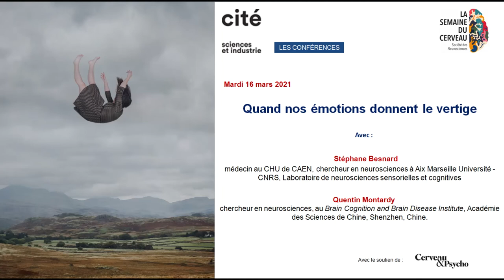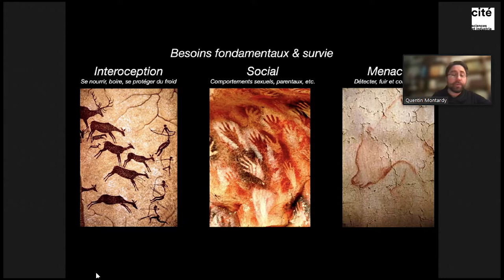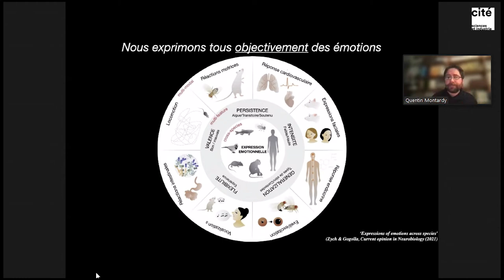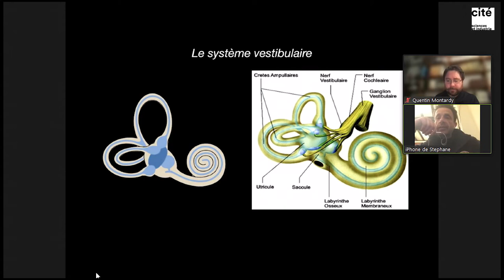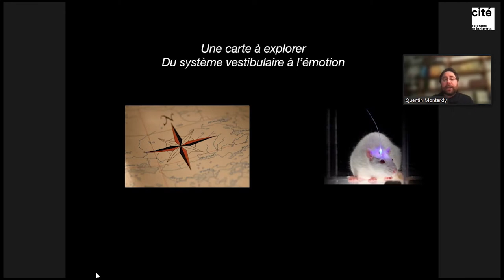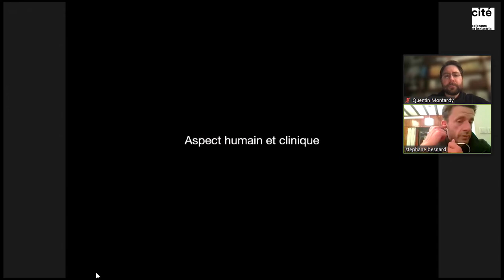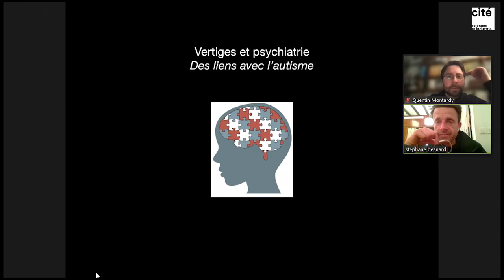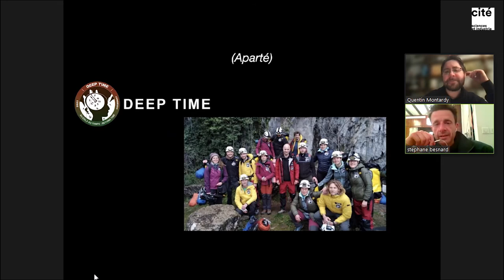Quand nos émotions donnent le vertige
Tout comme l’œil capte la lumière, notre oreille interne capte notre position et nos déplacements en se calibrant sur la gravité terrestre. Outre l’équilibre, ce sens méconnu est à la base de la perception de soi. Il génère l'émotion du mouvement où s’entremêlent plaisir, peur et terreur jusqu’au vertige. Cette affectivité de l'équilibre est instinctive et essentielle à notre survie.
Comment notre cerveau fabrique-t-il des émotions capables de jouer avec nos perceptions ? De la défaillance à l’équilibre, quelle est la mécanique de précision qui s’enclenche spontanément pour nous maintenir debout ?

Avec : Stéphane Besnard, médecin au CHU de CAEN, maître de conférence à l'université de Normandie, chercheur en neurosciences à Aix Marseille Université - CNRS, Laboratoire de neurosciences sensorielles et cognitives (UMR 7260) ; Quentin Montardy, chercheur en neurosciences au Brain Cognition and Brain Disease Institute, Académie des Sciences de Chine, Shenzhen, Chine.